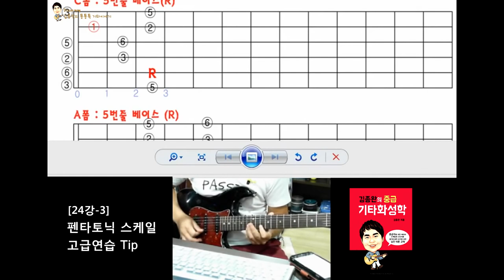[김종완 기타화성학 기타강좌] 펜타토닉 스케일 고급연습Tip (Pentatonic Scale)│기타배우기│기타전공자과정│기타이론